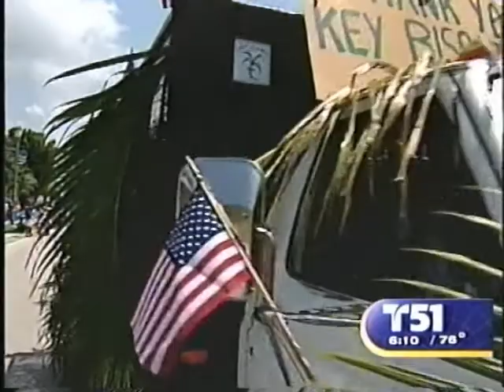telemundo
Fiesta del 4 de Julio... dia de la independecia  Vanessita en Univision